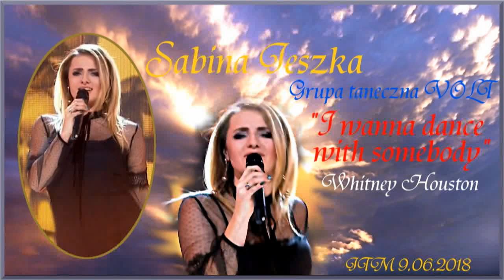Sabina Jeszka I wanna dance with somebody JTM 9 06 2018